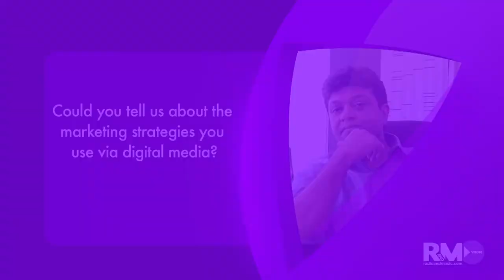RNM EXCLUSIVE: Sony Mix's Neeraj Vyas talks marketing strategies via digital media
Sony Mix, Business Head, Neeraj Vyas talks to Radioandmusic.com about the various marketing strategies used through digital and social media.

For more interviews with your favorite musicians, log on to